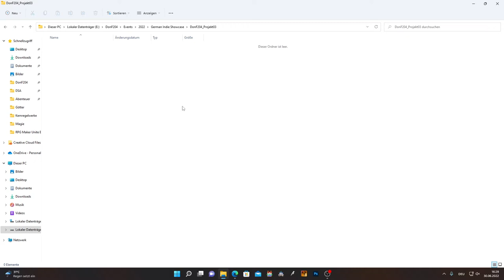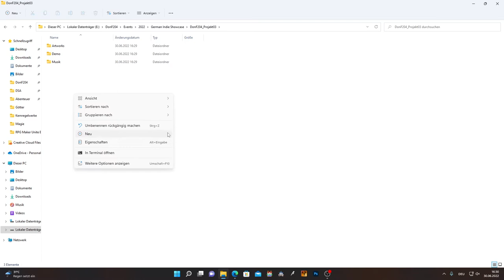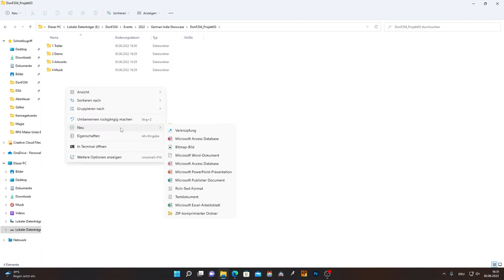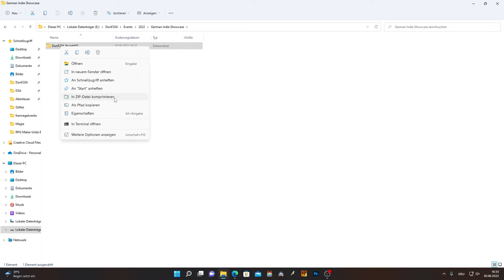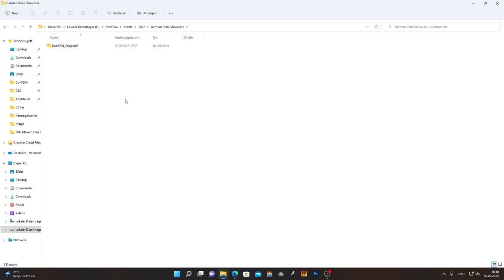German Indie Showcase | Ankündigung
Da komme ich doch glatt mit einer völlig verrückten Idee um die Ecke. Hoffentlich findet ihr einen German Indie Showcase genauso geil wie ich!